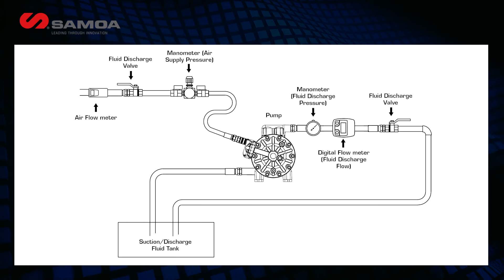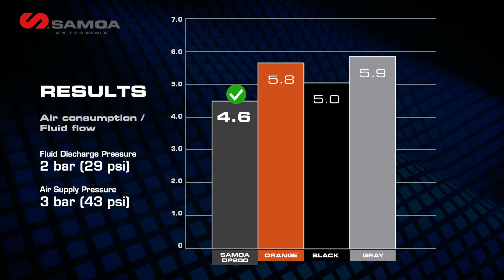SAMOA 1” AODD Pump DP200 Air Consumption Test vs COMPETITORS (2 bar Fluid Discharge Pressure)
The test objective is to show, in standard conditions, the SAMOA DP200 metallic pump efficiency compared to several diaphragm pumps of competitors.

SAMOA, a privately owned company, is a leading European manufacturer of Fluid Handling Equipment. SAMOA products are used for transfer, dispensing, dosing and recovery. SAMOA designs and manufactures a wide program that includes air operated piston and diaphragm pumps, volume flow meters, delivery guns, electronic components for inventory control systems, hose reels, hand pumps and accessories.